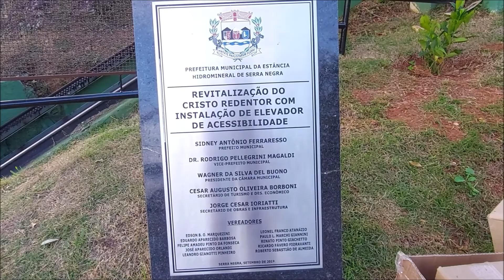CRISTO REDENTOR - SERRA NEGRA-SP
Cristo Redentor de Serra Negra
Um dos marcos de Serra Negra é a estátua do Cristo Redentor. Ela fica localizada no alto do Pico do Fonseca, a 1080 metros acima do nível do mar e é mais uma opção para avistar a cidade de uma maneira única. O espaço ainda conta com um mirante e uma lanchonete, e o acesso é gratuito.

SERRA NEGRA
Serra Negra/População
Apelido(s)
"A princesa da serra"
Gentílico Serrano

História
Fundação 23 de setembro de 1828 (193 anos)
Emancipação 24 de março de 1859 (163 anos)

Lenda - As toras de madeira eram na época desdobradas por dois escravos, um homem e uma mulher, que usavam uma serra chamada trançador. Toda hora o feitor dizia para a escrava: "Serra, negra".
Estância Hidromineral de Serra Negra
Tem como principal atividade econômica o turismo, com uma forte e extensa rede hoteleira, seguido da agricultura do café e da extração de água mineral.
Serra Negra oferece o lazer e o descanso junto a uma natureza de rara beleza. São 5 rotas de turismo rural, 6 de mountain bike, 3 de speed, 3 de motociclismo e 2 de caminhada. Atividades de aventura, 2 mirantes, teleférico e 2 parques ecológicos. Além disso comprar nas ruas centrais é outro atrativo, são mais de 300 lojas, que oferecem produtos em lã, couro, linha, malha, artesanatos, sapatos e bolsas, além de oferecer vasta rede de restaurantes, bares, cafés, doçarias, sorveterias e lojas de chocolate.
Fundação
Serra Negra foi fundada em 23 de setembro de 1828 por Lourenço Franco de Oliveira. A fundação remete-se à data em que a pequena capela construída nas terras de Lourenço Franco de Oliveira (local do atual bairro das Três Barras)
Consolidação
Em 24 de março de 1859, Serra Negra foi elevada à categoria de Vila
 21 de abril de 1885, a Vila de Serra Negra foi elevada à categoria de cidade.
A partir de 1880, começaram a chegar as primeiras famílias de imigrantes italianos para trabalharem nas lavouras de café, mudando totalmente as características portuguesas da colonização e revelando ser a tradição italiana fator predominante na contribuição da cultura local. Em março de 1892, foi inaugurado o ramal férreo da Companhia Mogiana. A locomotiva fazia o trajeto de Serra Negra até Campinas.
Ciclo do café
Além do transporte de passageiros, o principal produto transportado era o café. O ramal foi desativado em 1956, quando as estradas de rodagem já se desenvolviam em larga escala no país
Águas minerais
descoberta da qualidade terapêutica de suas águas minerais a partir da Fonte Santo Antonio, de Luiz Rielli